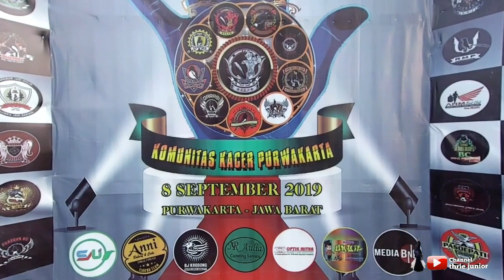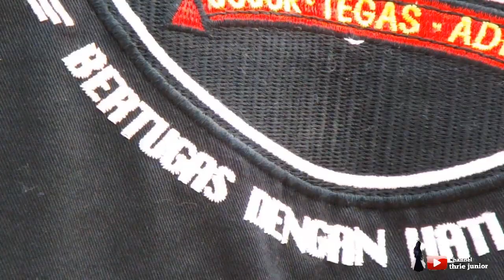thriejunior KACER FERARI MILIK WAKRI/DANI pondok bambu TEAM selalu Tampil Konslet di setiap Gelaran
videografy#kacer#mania